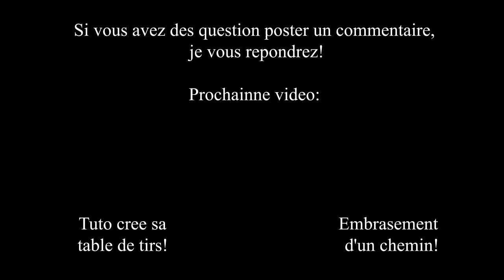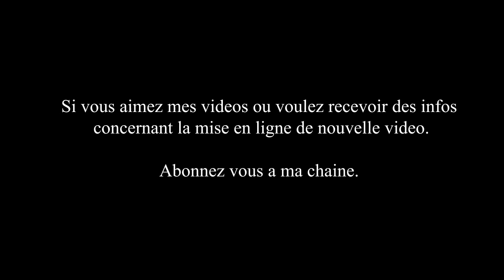TUTO: Crée une torche au BABYBEL ! Flambeau de cire .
Petit tuto qui explique coment crée une torche au babybel pour pas cher ;)